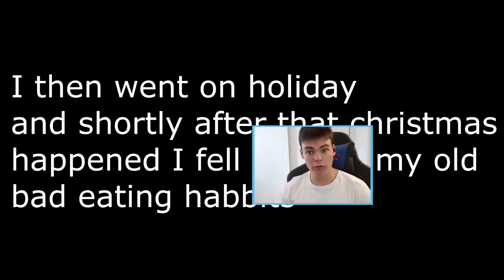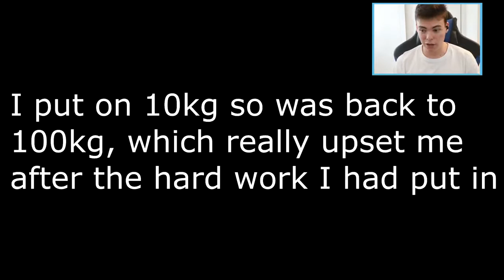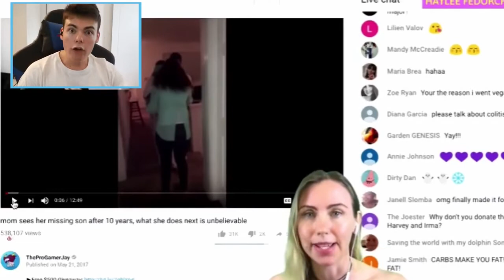NO FOOD for 28 Days (RESULTS)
NO FOOD for 28 Days.